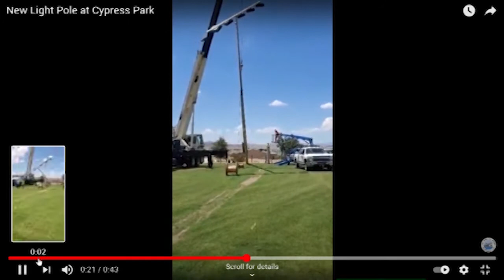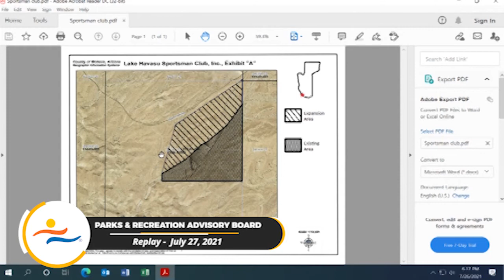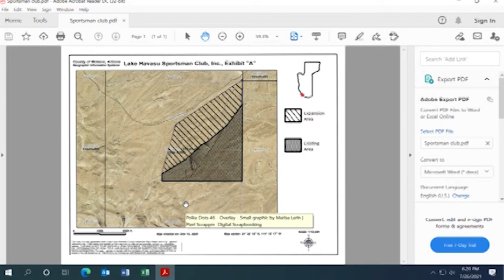Watch Last Night's Parks & Recreation Advisory Board Meeting (7-26-21)